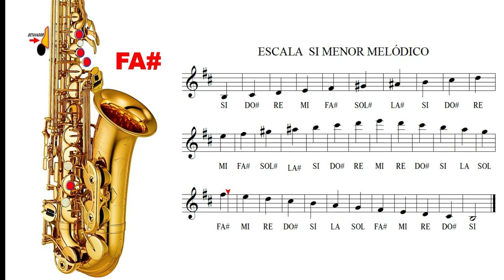Escala De Si Menor Melódico - Saxofón Alto